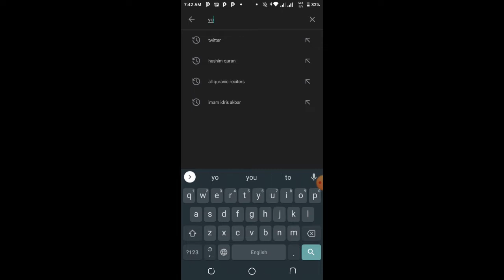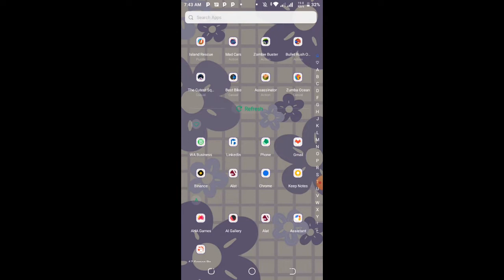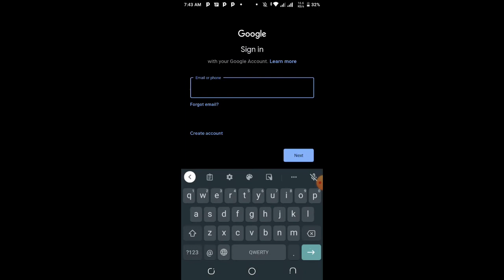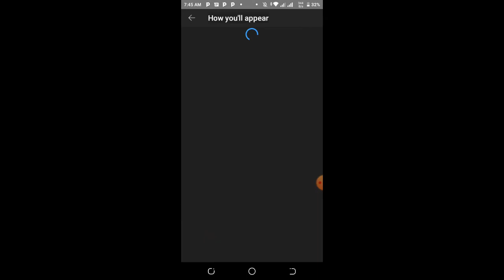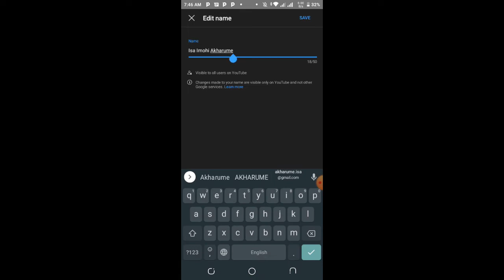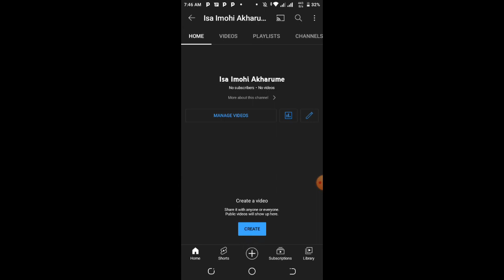YOUTUBE: HOW TO CREATE A YOUTUBE CHANNEL ON PHONE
This video is basically on how to create a YouTube channel on computer.